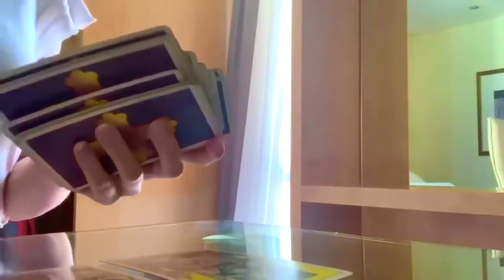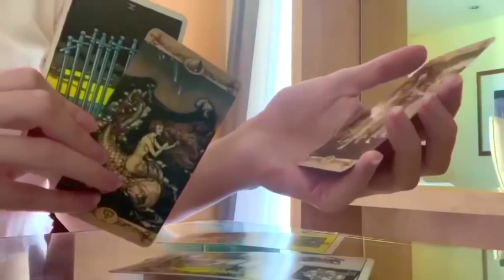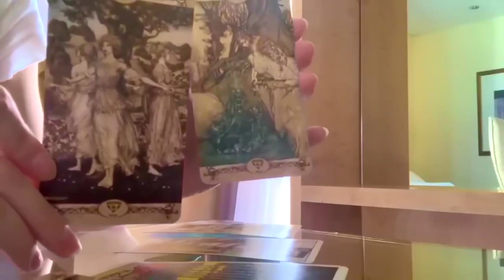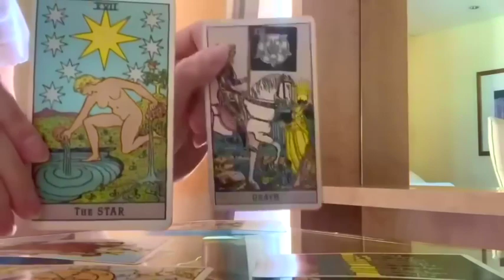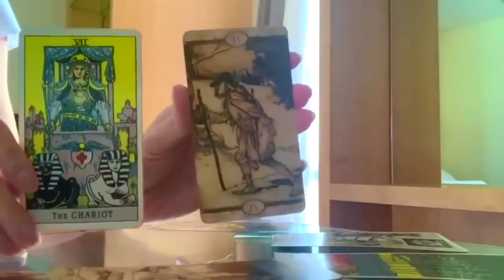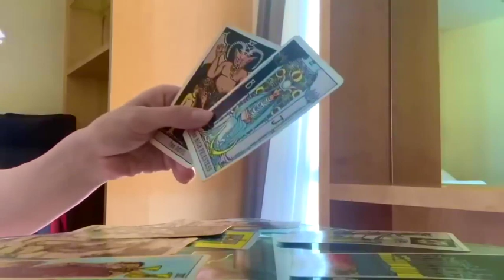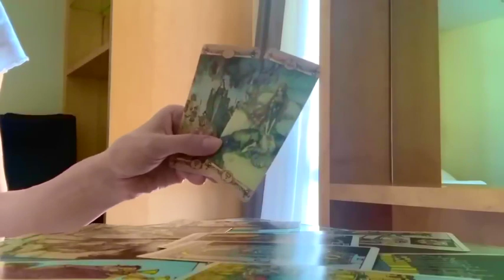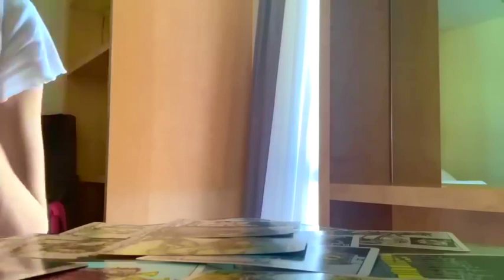VIRGO 💜✨A VERY URGENT MESSAGE FOR YOU TODAY! 💜✨8 SEPTEMBER 2023 DAILY TAROT